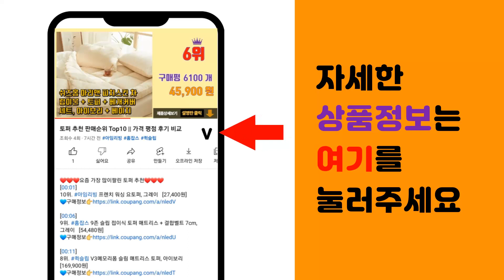컬러링북 추천 판매순위 Top10 || 가격 평점 후기 비교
❤️❤️❤️요즘 가장 많이팔린 컬러링북 추천❤️❤️❤️

[00:01]
10위. 시와 그림 사이:나태주 컬러링 시집, 북로그컴퍼니, 나태주 [13,500원]

[00:06]
9위. 피카츄 너로 정했다:포켓몬스터 공식 컬러링북, 시공사, 편집부 [11,700원]

[00:11]
8위. 꽃의 세계:안티-스트레스 컬러링북, 클, 조해너 배스포드J 저/편집부 역 [13,500원]

[00:16]
7위. 처음 시작하는 컬러링북 꽃잎 수채화 블랙 KIT, 버드인페이지 [20,520원]

[00:21]
6위. #8000 고래 컬러드로잉 쉬운버전, 핑크풋, 핑크풋   [6,400원]

[00:26]
5위. 우리 민화 여름 컬러링북, 아이콘북스, 김정아 [12,420원]

[00:31]
4위. 초록담쟁이의 아름다운 날들 사계절 컬러링북, 도트북, 초록담쟁이 [14,400원]

[00:36]
3위. 꿈꾸는 가게:행복해지는 컬러링북, 이아소, 이다 치아키 [10,800원]

[00:41]
2위. 시현의 그림 같은 하루:가장 행복한 시간에 색을 입히는 감성 컬러링북, 이덴슬리벨, 박시현 [13,500원]

[00:46]
1위. 아트 컬러링북 플라워 스프링 랜덤발송 + 조르조네 삼각 유성색연필 36색 [14,800원]